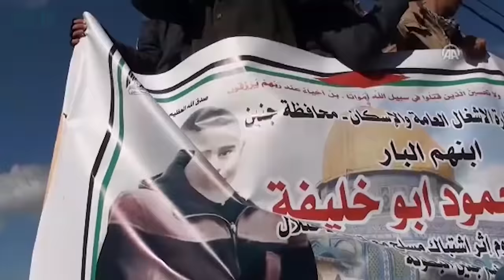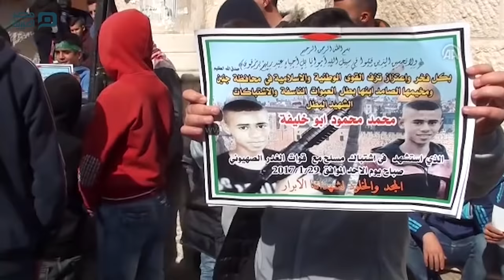مصر العربية | الفلسطينيون يشيعون جثمان فلسطيني قتله الجيش الإسرائيلي شمالي الضفة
شيّع فلسطينيون، ظهر اليوم الأحد، جثمان الشاب محمد أبو خليفة (16عاما)، الذي قُتل برصاص الجيش الإسرائيلي، فجرا، خلال مواجهات وقعت في مخيم جنين للاجئين شمالي الضفة الغربية المحتلة.
ونُقل جثمان الشاب، من مستشفى "خليل سليمان"، الحكومي في مدينة جنين، إلى مسقط رأسه في المخيم، حيث ألقت عائلته عليه نظرة الوداع الأخيرة، وتمت الصلاة عليه في مسجد "الشيخ زايد"، قبل أن يوارى الثرى في مقبرة "الشهداء".